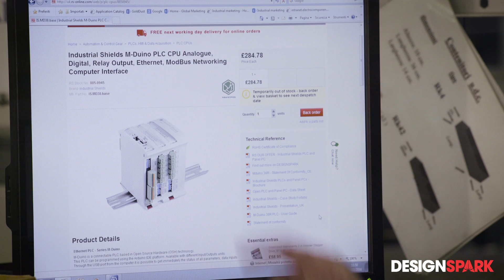Motion control system applied on a robotic arm – Part 2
When industrial automation begins to incorporate open source hardware solutions, like those provided by Industrial Shields, a new range of possibilities open up.

RS Components, together with Industrial Shields, wanted to demonstrate the advantages of open source hardware combined with the reliability of industrial standards.

To do so RS has developed a motion control system based on Industrial Shields open source PLC and applied it to a bench robotic arm.